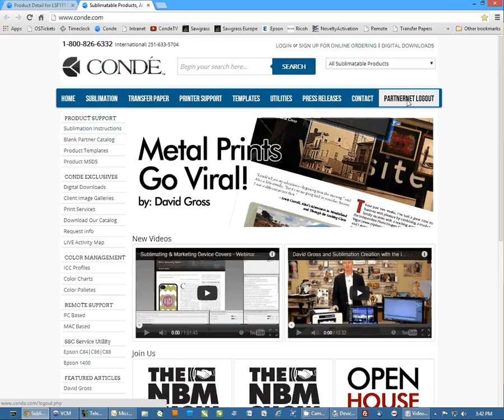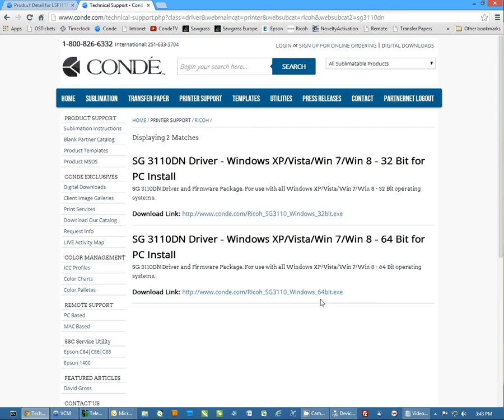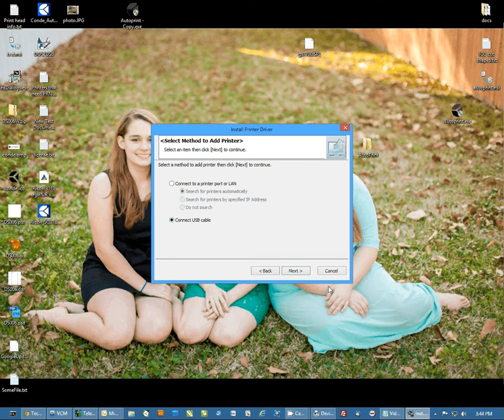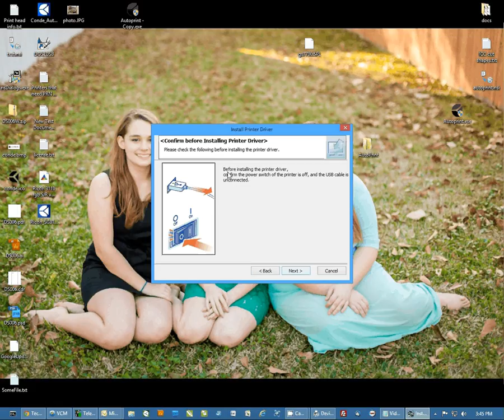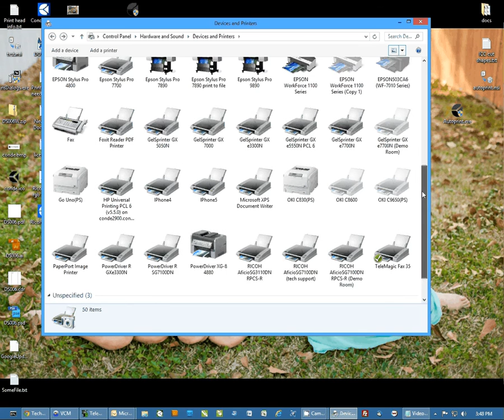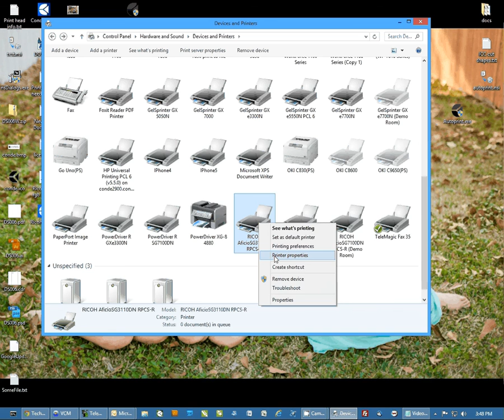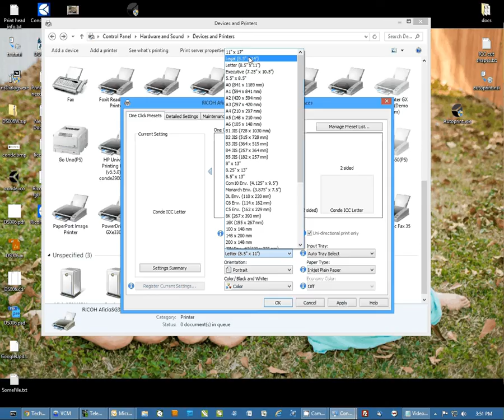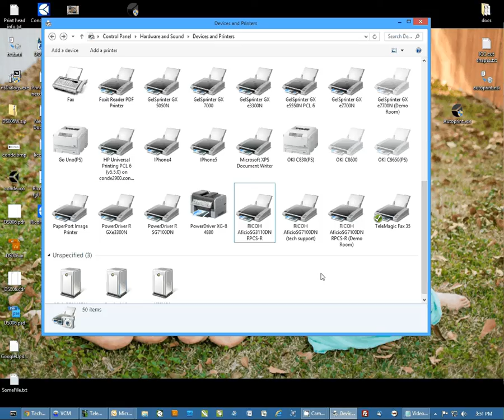Install the SG 3110DN Ricoh Printer with Windows -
Conde's Senior Technical Consultant, Andy Taylor shows how to install your Ricoh SG 3110 printer in a Windows environment. This is a step by step tutorial. Call for more information on the dye sublimation created products you can imprint and offer for sale.

Conde Systems is an authorized dealer exclusively for George Knight Heat Presses and supplies. for more tips and business supplies for dye sublimation and heat transfer imprinting. Check out our videos that show how and showcase all the products you can make on condeTV.com. Contact conde.com or call for information about working with personalized and imaged products created by dye sublimation and heat transfer applications.